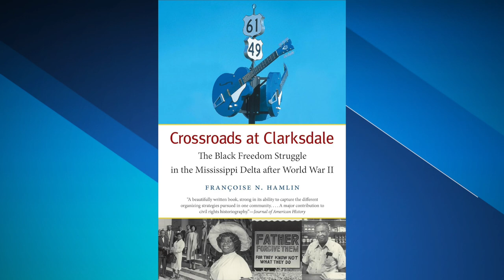February 19, 2024: Françoise N. Hamlin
To some, the civil rights era seems like ancient history, but to others, it’s within living memory. Françoise N. Hamlin helps put the history of the era into a broader context about who we are as a people and what it means to be an American.

Hamlin is the Royce Family Associate Professor in history and Africana studies at Brown University. Prior to joining the faculty at Brown, Hamlin was a fellow at the University of Michigan, Harvard University, the Radcliffe Institute, and the Andrew Carnegie Foundation. She also spent several years as an Assistant Professor of History at the University of Massachusetts, Amherst. Hamlin is the author of “Crossroads at Clarksdale: The Black Freedom Struggle in the Mississippi Delta after World War II,” winner of the 2012 Berkshire Conference of Women Historians Book Prize and the 2013 Lillian Smith Book Award. She also authored “These Truly Are the Brave: An Anthology of African American Writings on Citizenship and War” and republished the previously self-published 1975 autobiography of Mississippi civil rights activist, Vera Pigee, “The Struggle of Struggles.” Her co-edited anthology, “From Rights to Lives: The Evolution of the Black Freedom Struggle,” will be published in spring 2024.